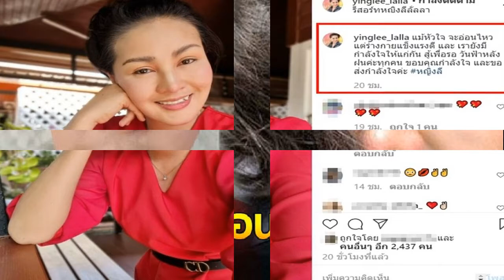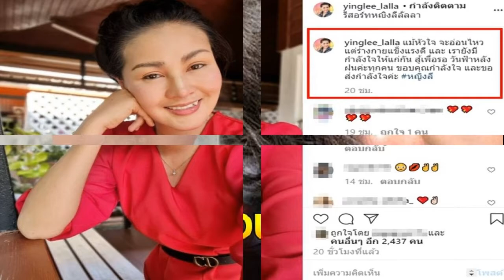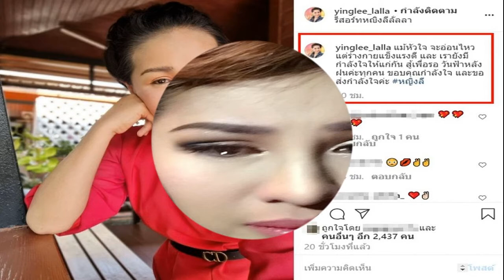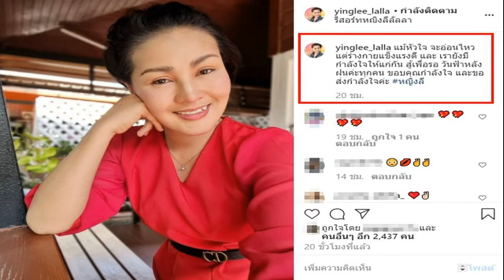หญิงลี ศรีจุมพล เคลื่อนไหวแล้วครั้งแรก หลังน้ำตาคลอ ทำพินัยกรรมยกสมบัติมูลค่า 50 ล้าน เป็นสาธารณะกุศ